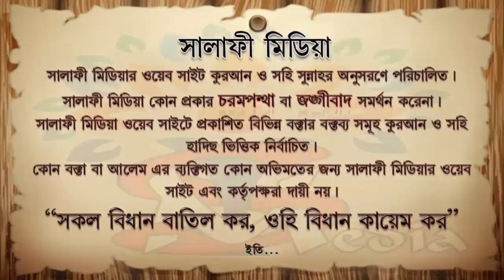লাইলাতুল ক্বদরে নির্দিষ্ট ইবাদত আছে কিনা ᴴᴰ┇ শাইখ সামাউন বিন আব্দুর রহিম